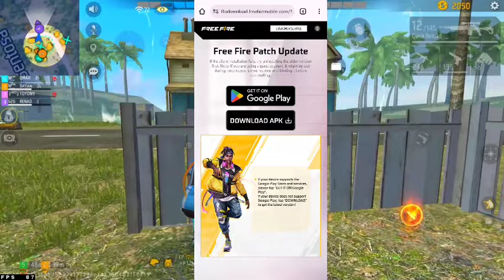OB43 UPDATE‼️ NEXT GOLD ROYAL BUNDLE || ANGELIC PANT RETURN || NEW MAGIC CUBE BUNDLE || OB43 REWARDS